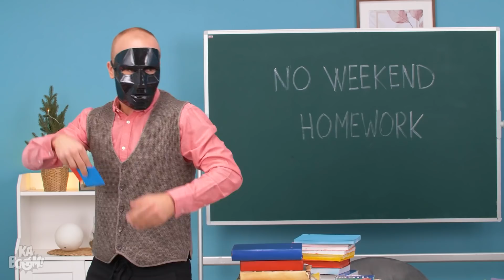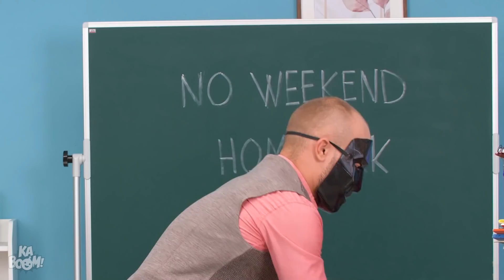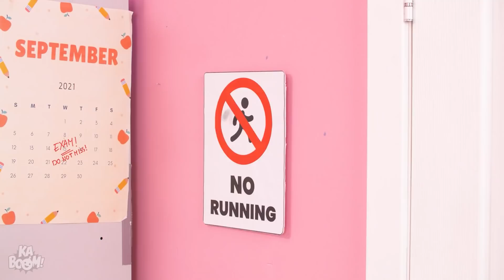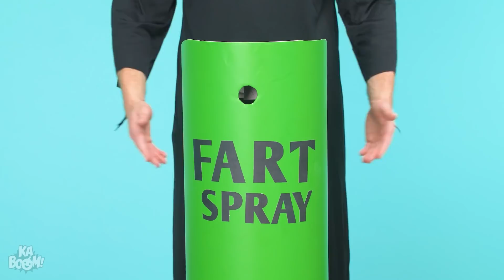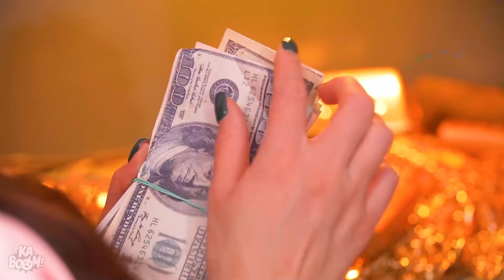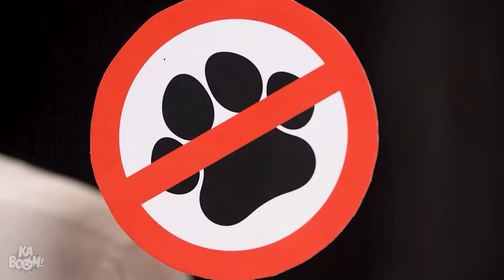My Mom Runs A Squid Game || Funny Family Situations & Challenge In Real Life by Kaboom!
Hey Kaboomers! Imagine telling your friends that your mom runs Squid Game! Yikes, she'd probably create a game night out of chores! But don’t be fooled! There will be some insane prank wars and a honeycomb candy challenge!